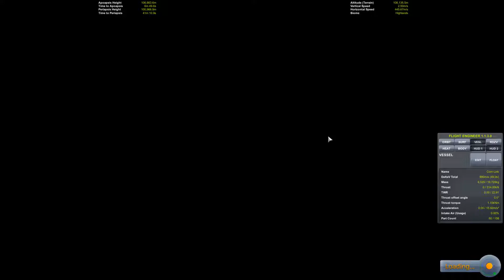Kerbal Space Program #35 Ein gewagter Plan